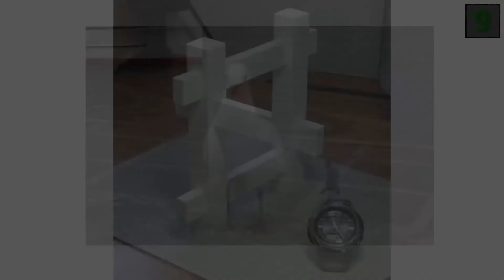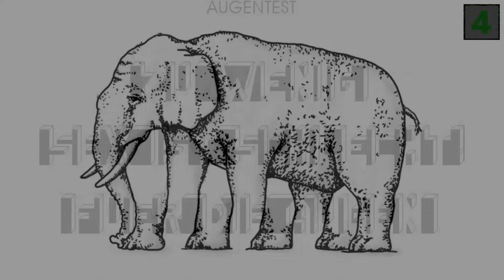15 BILDER DIE DEIN GEHIRN VERWIRREN !! | Weltstaunlich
15 Extreme Optische Täuschungen, die Dich verwirren!!
▬▬▬▬▬▬▬▬▬▬▬ஜ۩۞۩ஜ▬▬▬▬▬▬▬▬▬▬▬▬▬
➡Öffne mich für mehr Informationen! :D

➊Like das Video
➋Abonniere unseren Kanal
➌Teile das Video mit deinen Freunden

➡Bildquellen:
✔Pixabay
✔pexels